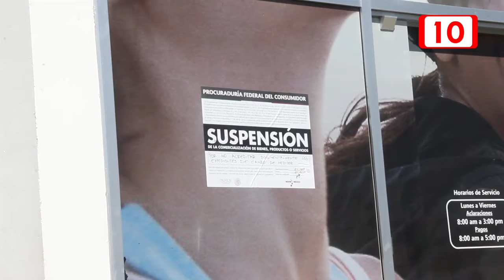Presión ciudadana ayudará a legisladores, Agua para todos